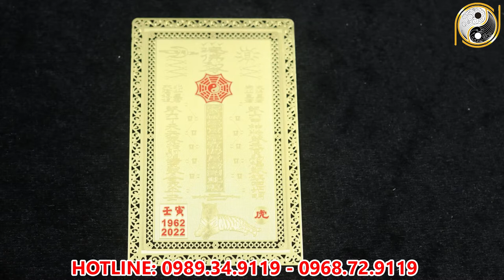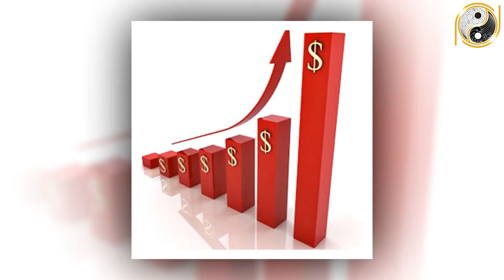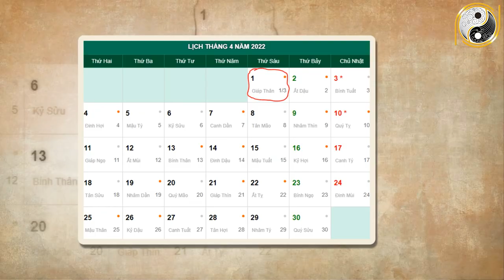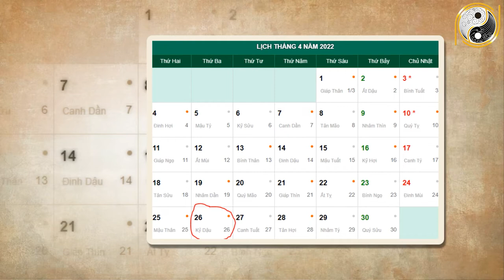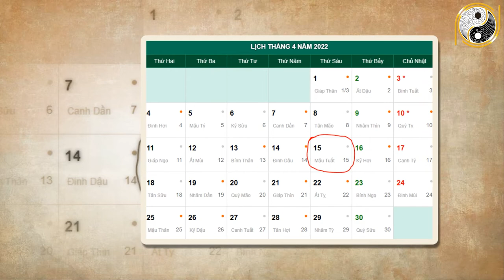Tử Vi Tháng 3 Âm Lịch Qúy Mão 1963 May Mắn, Giàu Có Tiền Vàng Ngập KÉt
01. Linh phù giải hạn
02. Hồ lô hóa giải Ngũ Hoàng
03. Mai Hoa Phú Quý
04. Gương bát quái tinh cầu
05. Kim bài thái tuế 2023
06. Vòng tam hợp Dần Ngọ Tuất
07. Vòng tam hợp Thân Tý Thìn
08. Vòng tam hợp Hợi Mão Mùi
09. Vòng Tam Hợp Tỵ Dậu Sửu
10. Bát bảo tâm kinh
11. Minh Quang pháp bảo cầu
12. Minh Quang pháp bảo lục giác
13. Tỳ Hưu Lộc Tài (Đồng)
14. Tỳ Hưu Khai Vận ( Bạch Ngọc)
15. Bách Niên Tụ Tài ( tụ tài lộc)
16. Song long ngọc ấn ( ấn thăng quan)
17. Kim bài ngũ Lộ Thần Tài
18. Hồ lô bình an ( treo xe)
19. Móc khóa văn xương
20. Ống bút văn xương gỗ đào
21. Bút văn xương gỗ đào
22. Bút văn xương gỗ đào nhỏ
23. Hoa mai kim tiền ( mạ vàng )
24. Các vật phẩm phong thủy khác Tử Vi Tháng 3 Âm Lịch Qúy Mão 1963 May Mắn, Giàu Có Tiền Vàng Ngập KÉt